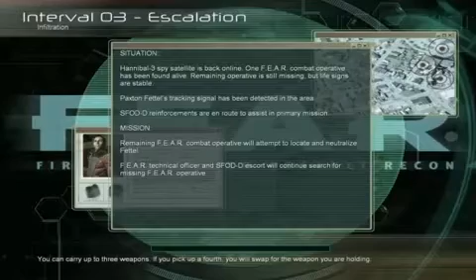F.E.A.R. Playthrough-Interval 03 - Escalation (Infiltration)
Link to the whole playlist: Full walkthrough of the PC game F.E.A.R. 1, Interval 03-Escalation (all chapters: Infiltration,Heavy resistanc...

This walkthrough is properly organised in the links above. F.E.A.R Walkthrough...

Popis: F.E.A.R. - First Encounter Assault and Reconnaissance English (U.K.) version 1.08 Readme File August 16, 2006 ...

This is the Level where you meet the first 'Heavy'. Also, look at what the grenade did when I threw that grenade right after killing that heavy!

Well, heres another annoying heavy. Won't be using those sticky bombs yet. Btw, I believe its much better to clear out the landing zone with a blackhawk with a machine gun than